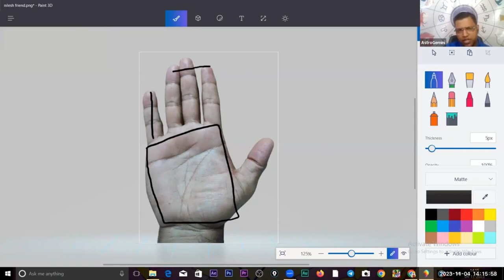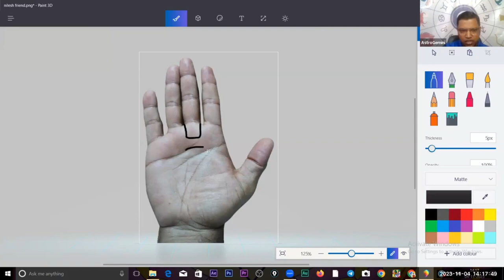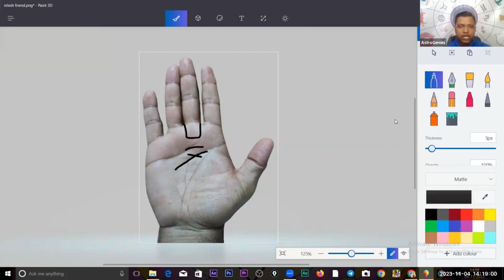हथेली में वर्ग आकार का अर्थ है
In this video, we'll be discussing the different types of rice and their nutritional values. We'll also be discussing the different types of rice and their uses in Indian cuisine.

If you're looking to make a delicious Indian dish that's full of nutrients, then you'll want to watch this video! We'll be discussing the different types of rice and their nutritional and culinary values. This information will help you make the best choices when it comes to cooking with rice.